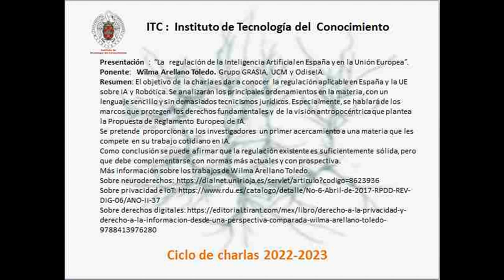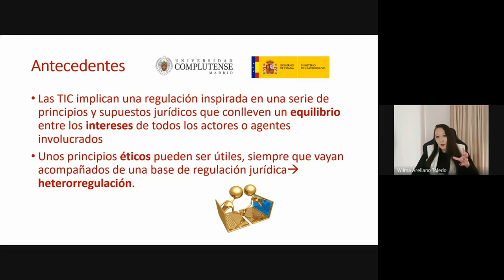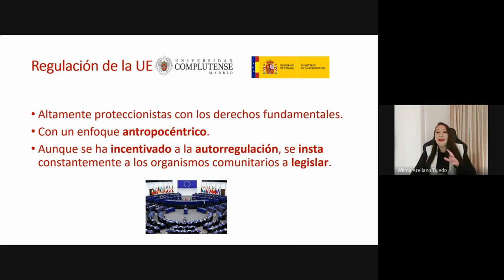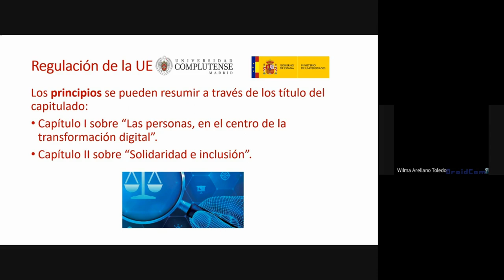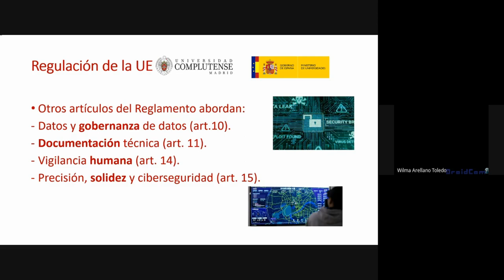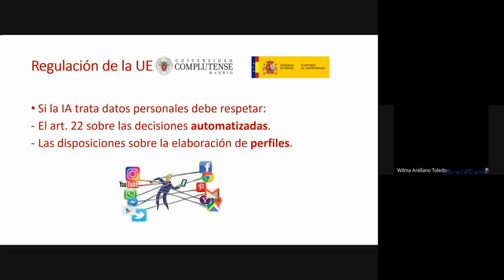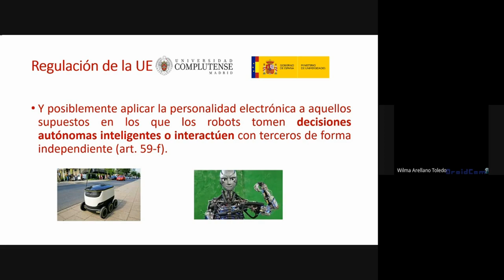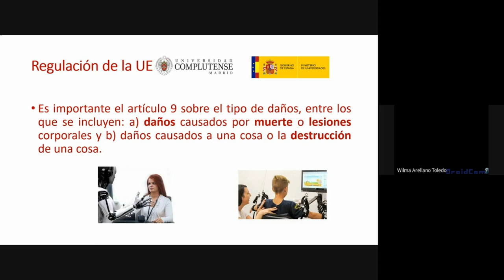“La regulación de la Inteligencia Artificial en España y en la Unión Europea”.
El objetivo de la charla es dar a conocer  la regulación aplicable en España y la UE sobre IA y Robótica. Se analizarán los principales ordenamientos en la materia, con un lenguaje sencillo y sin demasiados tecnicismos jurídicos. Especialmente, se hablará de los marcos que protegen los derechos fundamentales y de la visión antropocéntrica que plantea la Propuesta de Reglamento Europeo de IA.
Se pretende proporcionar a los investigadores  un primer acercamiento a una materia que les compete en su trabajo cotidiano en IA.
Como conclusión se puede afirmar que la regulación existente es suficientemente sólida, pero que debe complementarse con normas más actuales y con prospectiva.
Más información sobre los trabajos de Wilma Arellano Toledo.